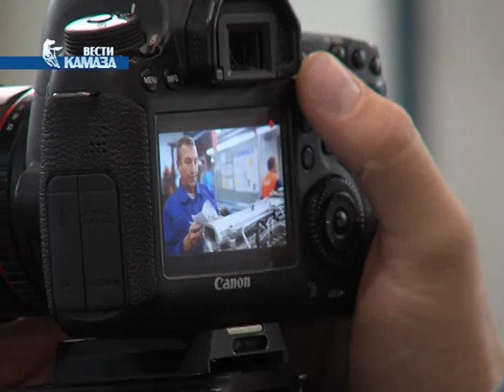Камазовская династия дизелиста Леонова